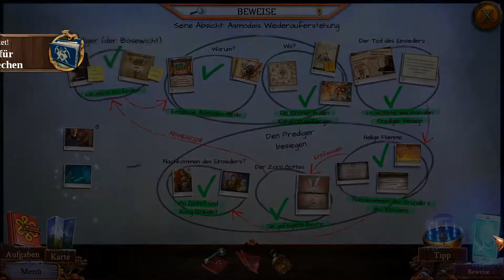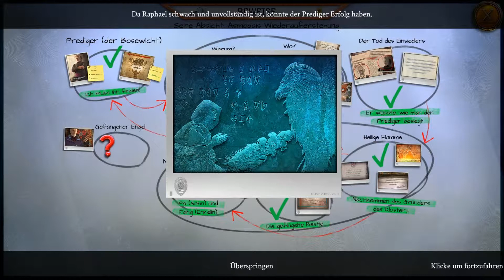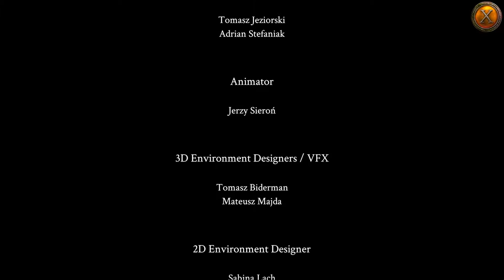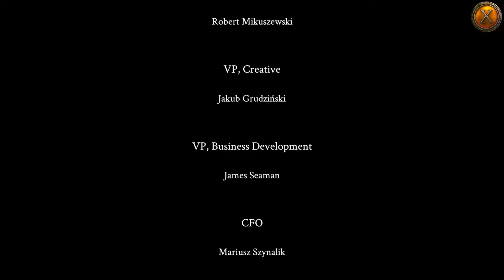Let´s Play: Enigmatis III - Der Schatten von Karkhala [15]: Himmel vs. Hölle - Das epische Finale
Der Prediger ist unmittelbar davor, Asmodai auferstehen zu lassen und die Welt ins Chaos zu stürzen. Wir müssen Raphael helfen und ihn im Kampf unterstützen, bevor es zu spät ist. Mit diesem epischen Finale, in einem Kampf zwischen Himmel und Hölle, endet die Geschichte von Enigmatis.